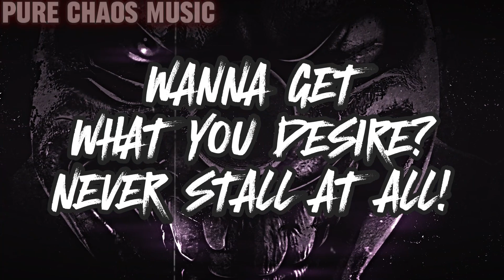TWISTED METAL RAP! "YOU GOT ME TWISTED!"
TWISTED METAL RAP

Ft. @newpaynemusic

Mix, Master, and Video
By Pure chAos Music!

Chaos/Sweet tooth art
by @S4MUR0TTS_FL0W

Please go show love to Payne for hoppin on this!

"Support the chaos" Chaos emerald animation:
By mol: